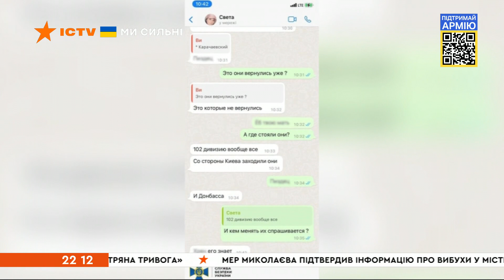🛑Вікна-новини. Випуск від 04.05.2022 (22:00)